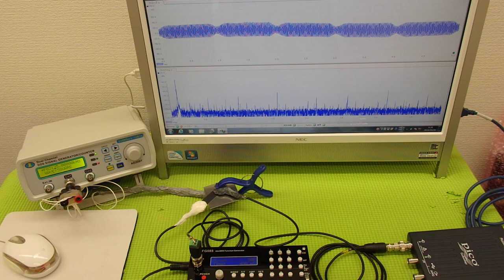非線形振動（発振制御・・・）を利用した超音波制御